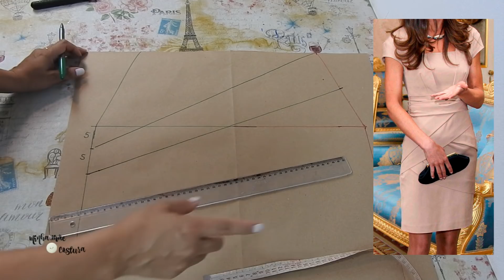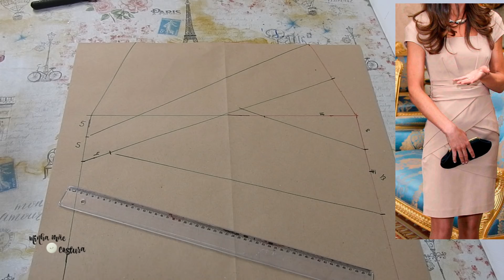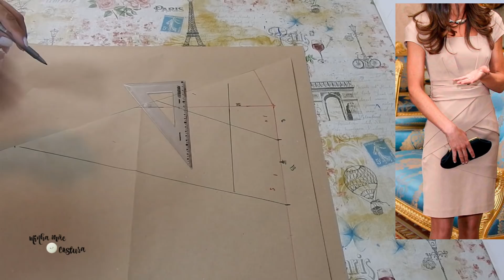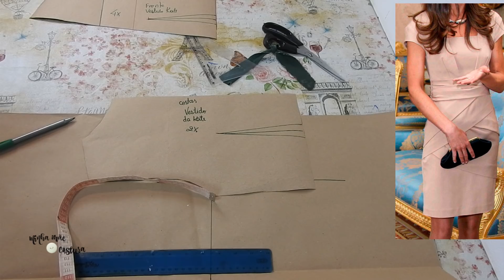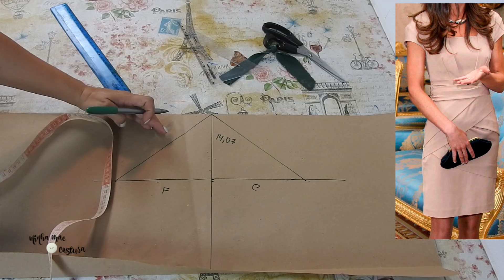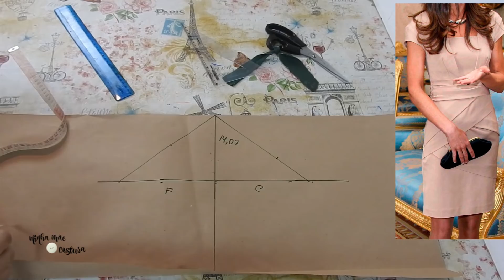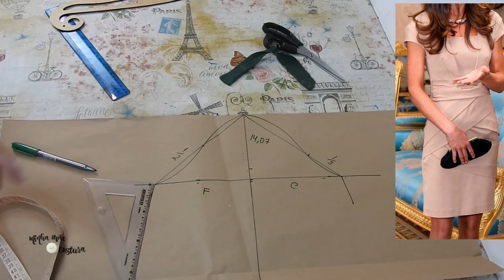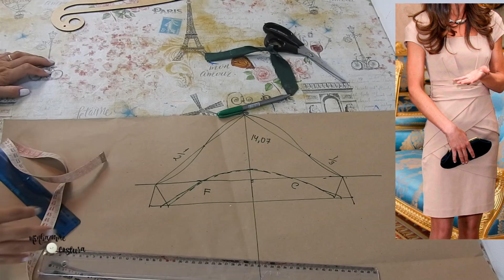MODELANDO VESTIDO DE PREGAS ASSIMETRICAS KATE MIDDLETOM